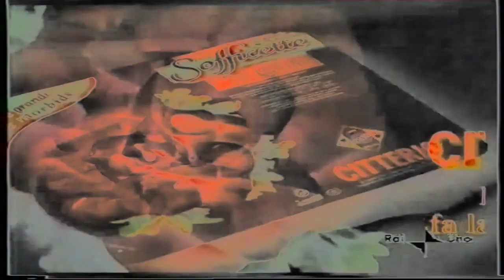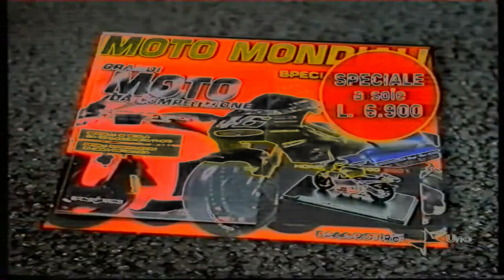(REQUESTED) JP and SP Commercial Logos From 1980s-2020s (Pt.10) in G-Major 4